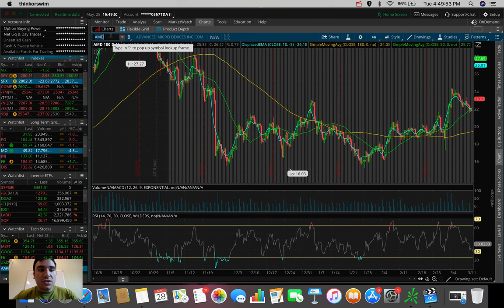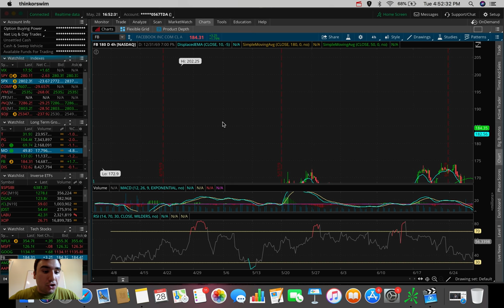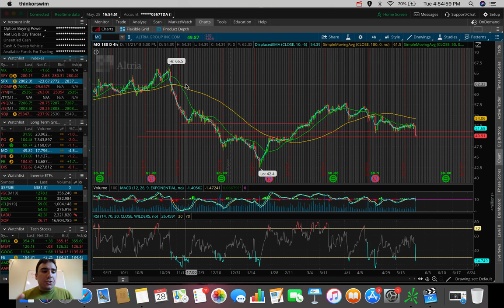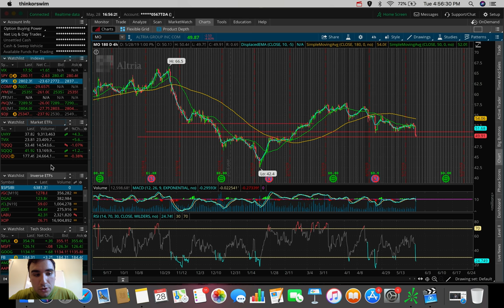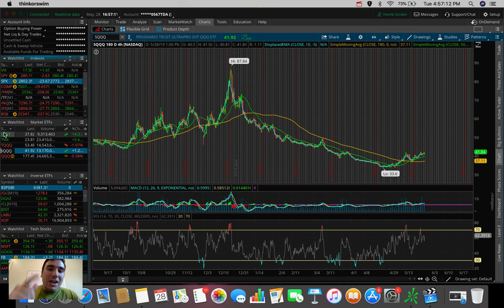If the S&P 500 breaks $2800... | Stock Market Update 5/28/19